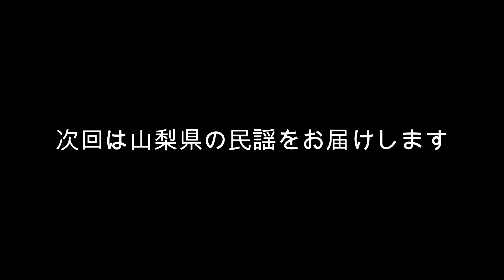41民謡リレー静岡県 やっぱりお茶が好き !!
聖火とともに辿る日本列島民謡リレー、今回は静岡県です。

コロナ禍でなかなか旅に出られない日々、
聖火とともに民謡で旅をしてみませんか。

お気に入りの場所を見つけていただき、
落ち着いたら、お出掛けください。

41日目は静岡県です

東日本と西日本のほぼ真ん中に位置する静岡県

世界文化遺産
富士山
信仰の対象と芸術の源泉として認められた

富士山本宮浅間大社　三島大社　来宮神社　修善寺　尊永寺　龍潭寺　方広寺　久能山東照宮　　ほか

熱海

三保の松原　熱海サンビーチ　大室山　伊豆シャボテン公園　城ヶ崎海岸　河津桜　下田海中水族館　富士サファリパーク　三島スカイウォーク　沼津港深海水族館　御殿場プレミアム・アウトレット　白糸の滝　久能石垣いちご狩り　大井川鉄道　夢の吊橋　つま恋リゾート　浜名湖　浜名湖パルパル　エアーパーク　堂ヶ島洞窟めぐり　沼津　日本平　焼津さかなセンター　伊豆　下田　清水　　　ほか

熱海温泉　伊東温泉　熱川温泉　稲取温泉　河津温泉郷　下田温泉　弓ヶ浜温泉　堂ヶ島温泉　伊豆長岡温泉　修善寺温泉　伊豆高原温泉　土肥温泉　天城湯ヶ島温泉　熱海伊豆山温泉　網代温泉　浜名湖舘山寺温泉　今井浜温泉　　　ほか

鰹　水揚げ日本一
鰹節　富士宮焼きそば　浜松餃子　静岡おでん　とろろ汁　由比の桜エビ　生しらす　鰻　静岡茶　レストランさわやか　みしまコロッケ　沼津バーガー　うなぎパイ　熱海プリン　　ほか

サッカー

【出演】　TEAMクルメニシキ
唄　　　　　藤堂輝明
唄　　　　　根本美希
三味線　　　上原潤之助
三味線　　　藤本松富久
津軽三味線　澤田勝幸
尺八・笛　　米谷威正
鳴り物　　　美波駒和美

【リンク】
藤堂輝明　日本コロムビア

【参考文献】
平成版　日本民謡大全集　上下巻
編者　千藤幸蔵　長田暁二

【写真】
写真提供 : 静岡県観光協会
　静岡おでん　河津桜　大井川鉄道

田貫湖 © SHori クリエイティブ・コモンズ・ライセンス（表示4.0 国際）

大淵笹場 © SHori クリエイティブ・コモンズ・ライセンス（表示4.0 国際）

駿河湾の桜えび © AyaKatase クリエイティブ・コモンズ・ライセンス（表示4.0 国際）

桜えびの天日干し作業 © AyaKatase クリエイティブ・コモンズ・ライセンス（表示4.0 国際）

夕焼けと富士山 © m_someya クリエイティブ・コモンズ・ライセンス（表示4.0 国際）

駿河湾 © 伊豆市 クリエイティブ・コモンズ・ライセンス（表示4.0 国際）

カツオの水揚げ © omaezakicity クリエイティブ・コモンズ・ライセンス（表示4.0 国際）